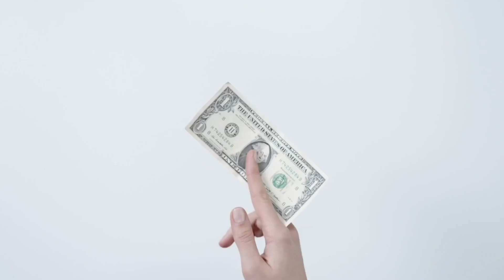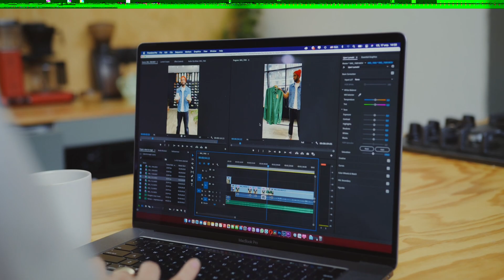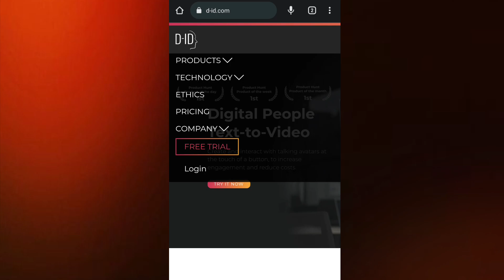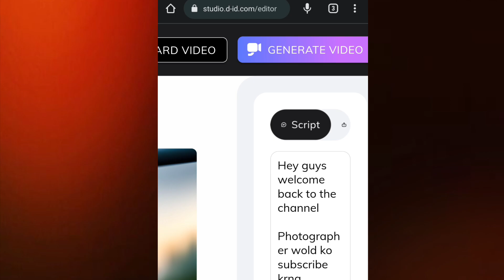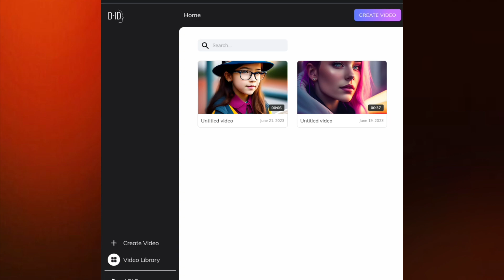How to Make Videos Using Ai, ChatGpt | Earn rs1000 daily | How to make Ai Reels in Hindi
hello friends in this video I will tell you about artificial intelligent and
 how to create video just using AI I am going to tell you step wise to create full videos for Instagram YouTube using AI we are going to use level level studio did ChatGpt capcut etc.

how to make AI Avatar free
how to make AI cover song
how to make AI reels on Instagram
how to make AI reels in mobile
how to make AI Avatar on Instagram
how to make AI videos in Hindi
how to make AI in English
how to make AI videos on YouTube
how to make AI videos on Instagram
AI video kaise banaen
AI video generated
AI videos
AI videos generated free
AI channel youtuber

how to make Instagram real using AI tools
creative viral rails on Instagram using free talking Avatar
chat AI Instagram viral create karna sikhen ek minute mein
yeah Instagram really kaise generate Karen
I se reels viral hoti hai how to viral Instagram rheels with AI
viral AI videos editing tutorial
how to make videos using AI
Instagram trending rails editing
Instagram viral talking in Android
free talking AI videos
how to make AI generator video
how to make video using AI without face and without voice
how to create AI generated video